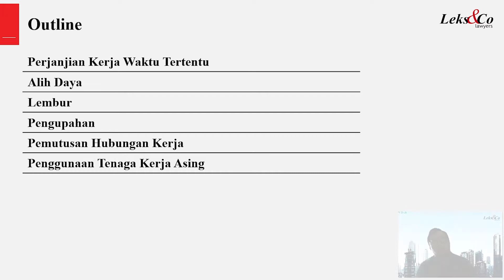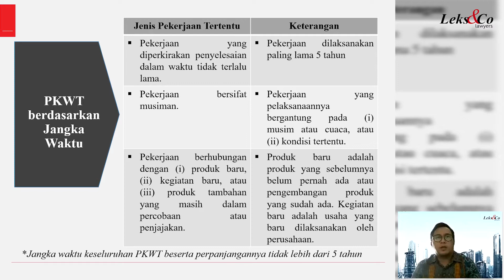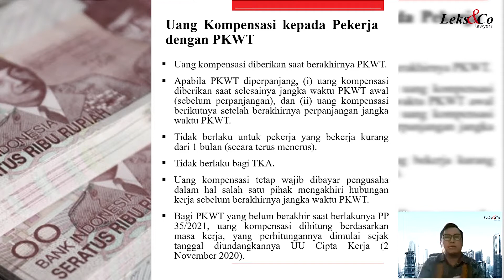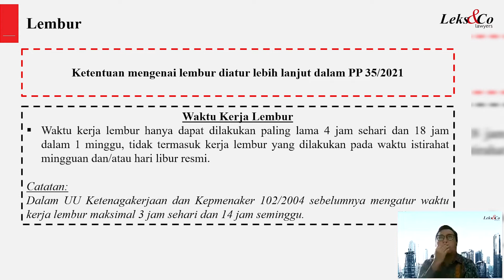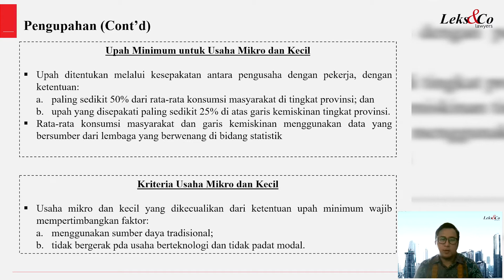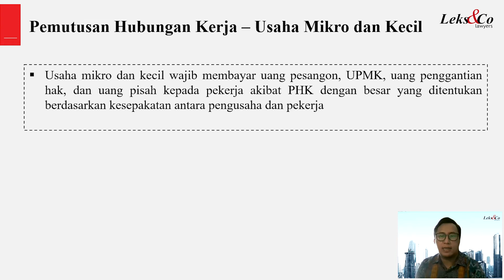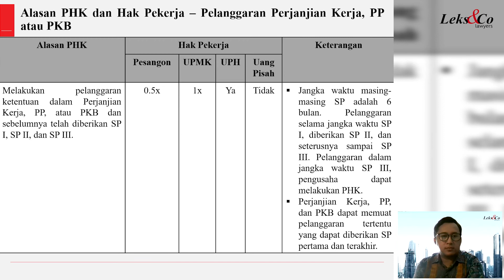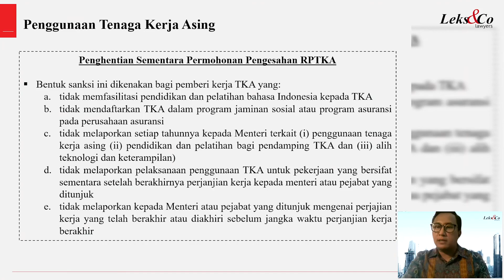Jakarta Law Firm - Hukum Ketenagakerjaan Pasca UU Cipta Kerja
This video was recorded on : 16 July 2021

Partner kami Ivor Pasaribu bicara dalam webinar "Hukum Ketenagakerjaan  Pasca UU Cipta Kerja" pada tanggal 16 Juli 2021. Webinar ini membahas beberapa poin utama, yaitu Perjanjian Kerja Waktu Tertentu, Alih Daya, Lembur, Pengupahan, Pemutus Hubungan Kerja, dan Penggunaan Tenaga Kerja Asing.